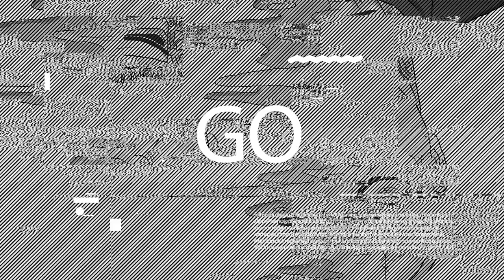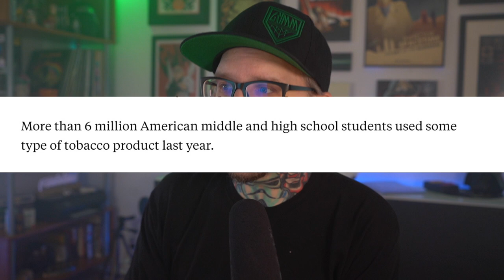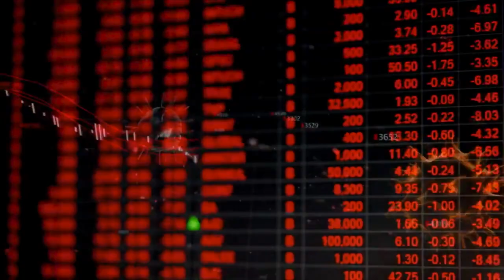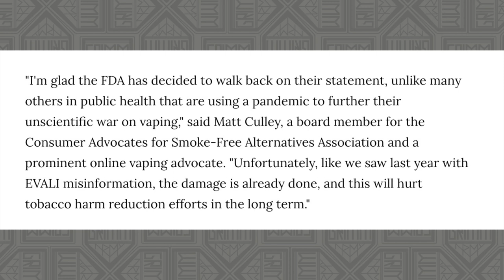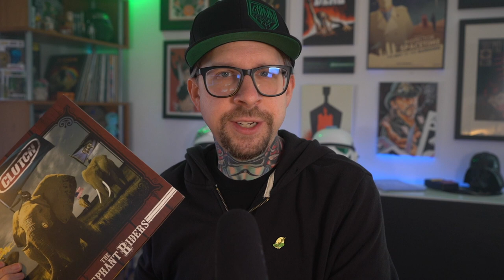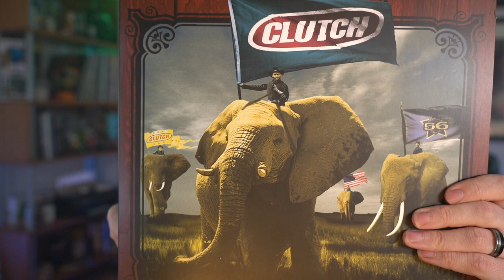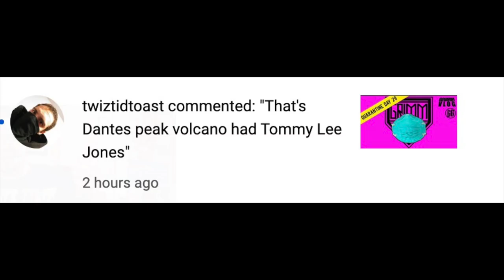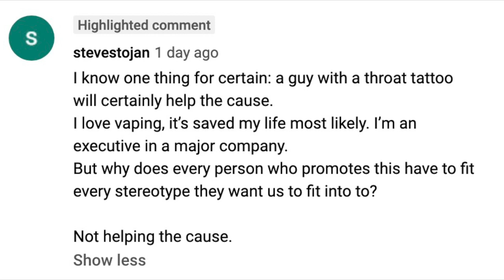VLOG! The RYE RDA Build - I Am Upsetting Steve He's a big deal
Hey everyone! welcome back to the VLOG! WE ARE GOING OLD SCHOOL TONIGHT!!

We will be going through many of the regular segments this week including Beer,  Retro Vaping, Liquid Tasting and more.  Gates open, come on in!!

Informational Links from the VLOG are below.  NO VAPE VENDORS OR VAPE SHOP LINKS ARE ALLOWED.  THIS VIDEO IS FOR EDUCATIONAL AND INFORMATIONAL PURPOSES ONLY

FDA Admits There's Actually No Evidence Vaping Makes COVID-19 Worse

This information is being actively suppressed.  Other countries like the United Kingdom, Sweden , Germany, Italy,  Canada, New Zealand and Japan are embracing vaping as a form of tobacco harm reduction and are seeing MASSIVE drops in deadly cigarette smoking.

New England Journal Of Medicine Randomized trial vs NRT